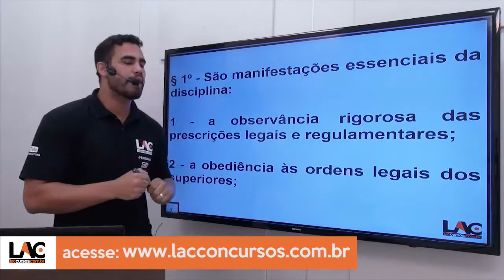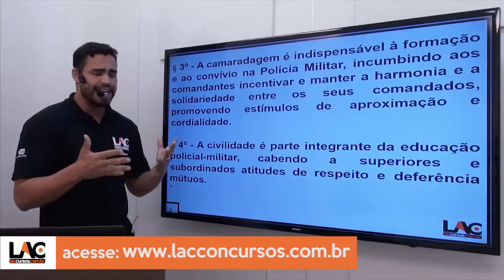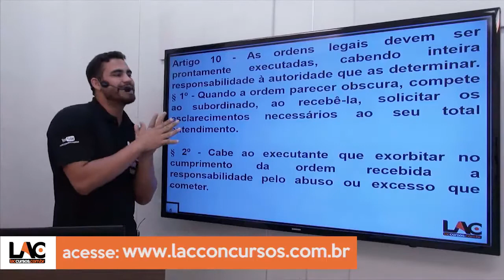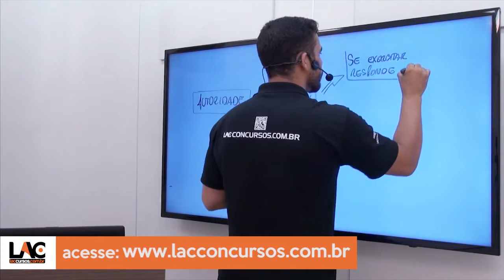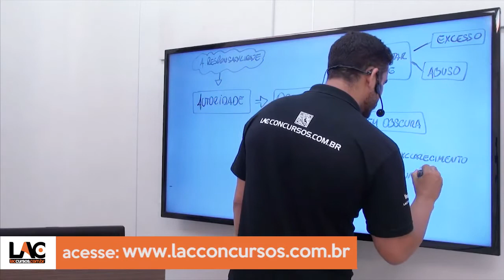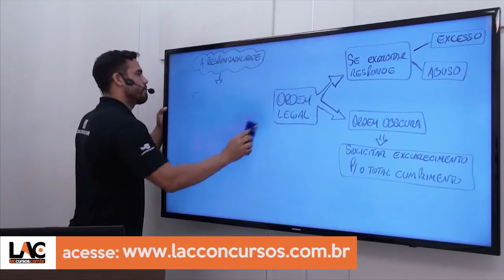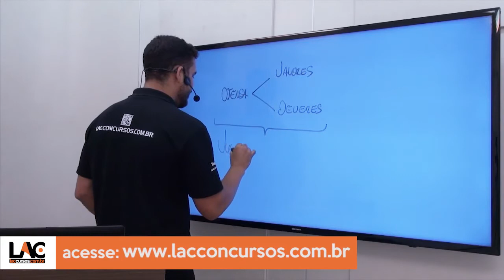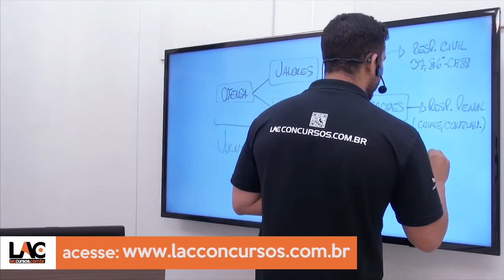PM SP 2016 - Lei Complementar nº 8932001 - Parte 6 - 50/50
Curso ONLINE para Policia Militar do Estado de São Paulo - PM SP 2016
Cargo: Soldado Combatente
Disciplinas:
- Atualidades
- Conhecimentos Gerais
- Informática
- Matemática
- Noções de Administração Pública
- Português
- Redação